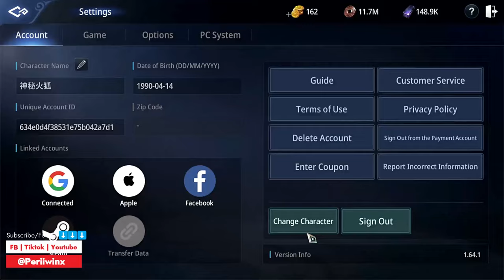MIR4 Insane Day 7 Alt Gold Farm Method - Maximize Your Profits!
Are you ready to take your gold farming to the next level? In this video, we reveal an insane Day 8 alt gold farm method that will help you maximize your profits like never before. Learn the secrets of this highly efficient strategy and start earning more gold in no time!